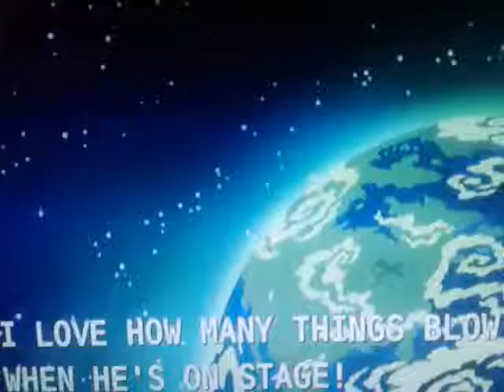Oh no it's an alien invasion part 5